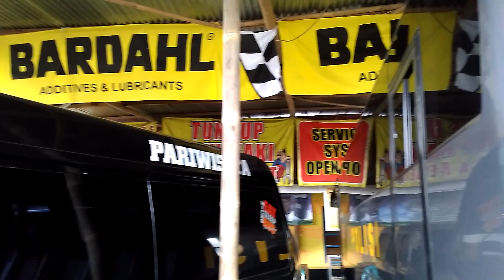Anti rembes oil Engine stop leak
Additif yang mampu menyumbatkan kebocoran kebocoran oil pada mobil kesayangan anda semua.